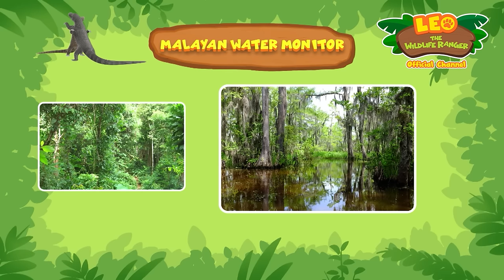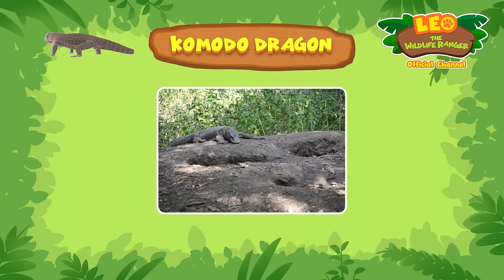💥 EXCITING ANIMAL FIGHTS! 🥊 Reptiles, Insects & more! 🦎 | Leo the Wildlife Ranger | Kids Cartoons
Look out for the most exciting animal wrestles and friendly fights! 💥🥊 Zari found two water monitors wrestling and one of them ended up being caught in a net! Can our Junior Rangers rescue the Water Monitor and return it to its friend? 😱